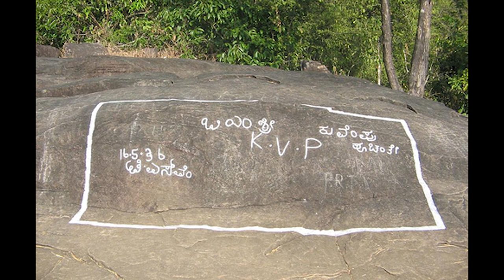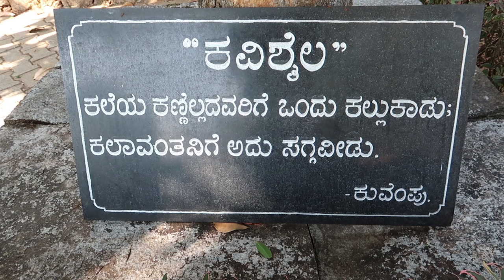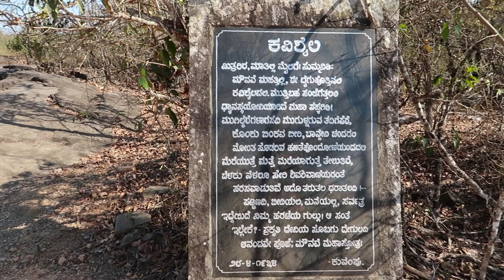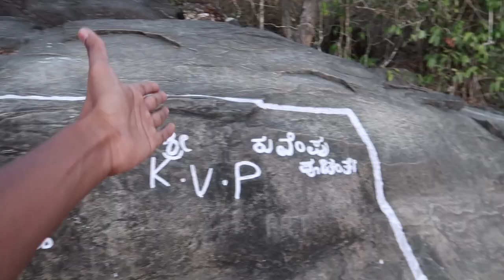Road trip to Kavimane, Kavi Shaila | Kuppali | KUVEMPU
In this video we will take you to a special house in Karnataka where our Nation poet Kuvempu lived. This house is in Thirthahalli, Kuppali in Karnataka. We will take you to Kavi Shaila where Kuvempu used to sit and discuss about literature with his friends. It was his creative space on top a small hill which is surrounded with thick forest and landscape.

Kuppali Venkatappa Puttappa, popularly known by his pen name Kuvempu, was an Indian novelist, poet, playwright, and critic. He is widely regarded as the greatest Kannada poet of the 20th century. He was the first Kannada writer to be by decorated with the Jnanpith Award.

My road trip stories